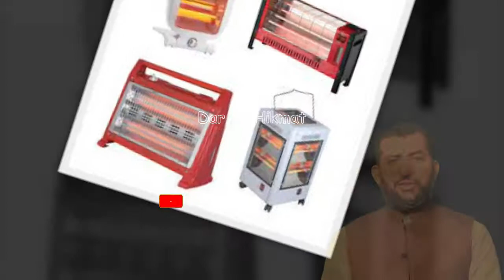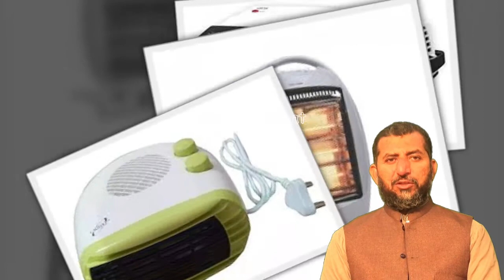Disadvantages of Room Heaters || Room Heater Istemal Karne Ke Nuqsanat || روم ہیٹر کے نقصانات